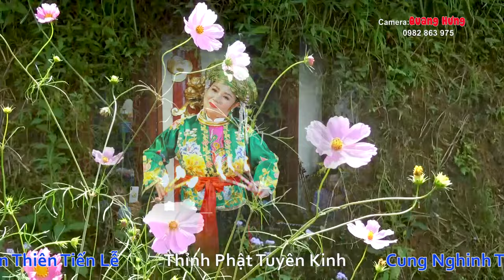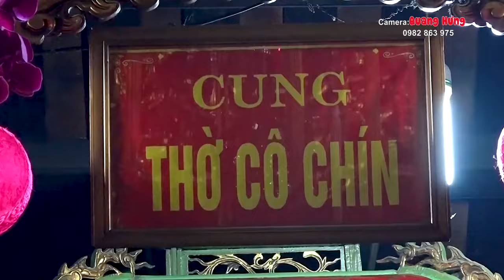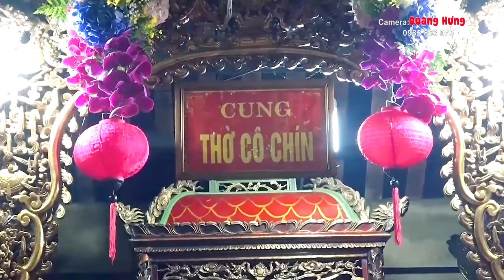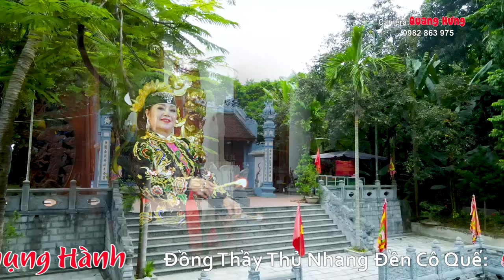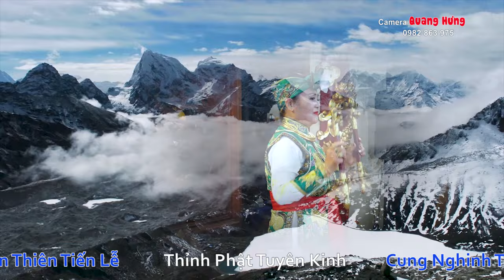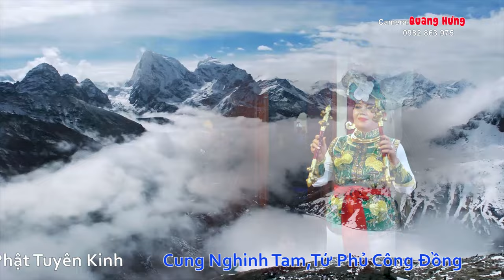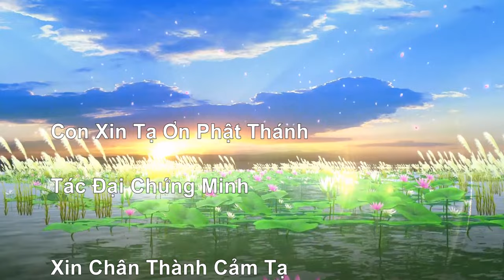HÁT VĂN HẦU ĐỒNG ĐẶC SẮC 36 GIÁ TẠI ĐỀN CÔ QUẾ . THANH ĐỒNG ĐỖ THU LAN HD4